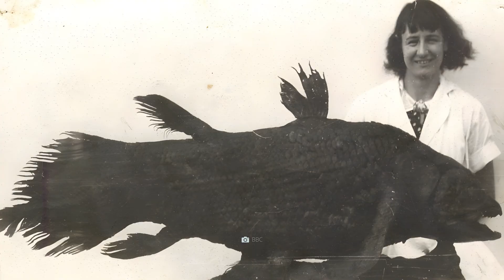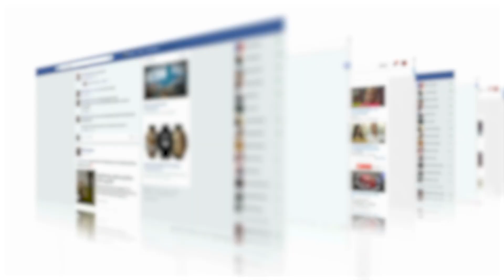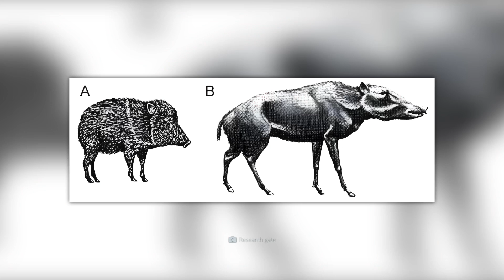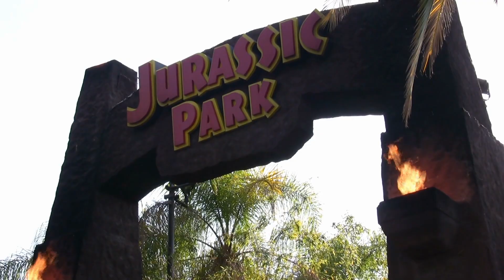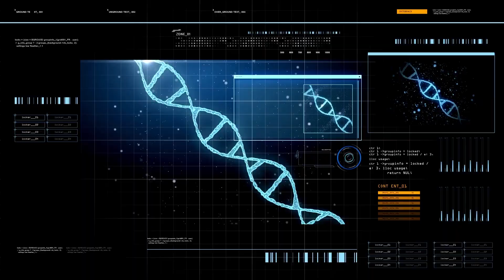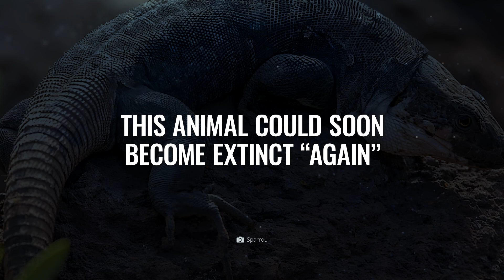This Strange Creature Was Locked away for Years!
Over 99.9 percent of all species that have ever evolved are now extinct again. But as we all know, even the most experienced experts are only human - and humans can be wrong! Many a creature that has been officially declared extinct has subsequently been reintroduced into the living world! What's more, scientists are currently even planning to revive an animal that is actually extinct! But which animals have already been affected by the "Lazarus effect" - and which creatures could still be with us despite all scientific findings?